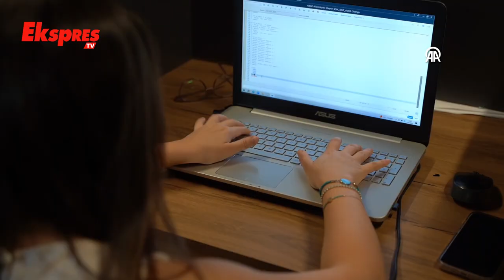Gaziantep Teknopark'ın Yıldızı Parlıyor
Yeni projelerin üretilmesi ve desteklenmesi hususunda önemli merkezlerden biri olan Gaziantep Teknopark'ın gelirinden girişimci sayısına kadar hemen her alandaki büyüme verileri dikkati çekiyor.